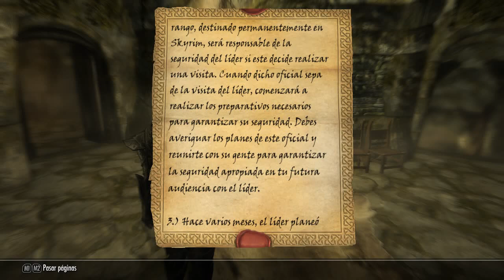Skayrim LE -2024--Con Mods Vanilla- -La Hermandad- parte 4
Lista